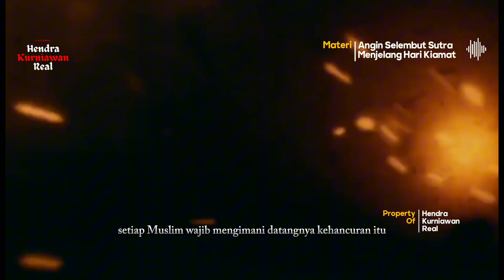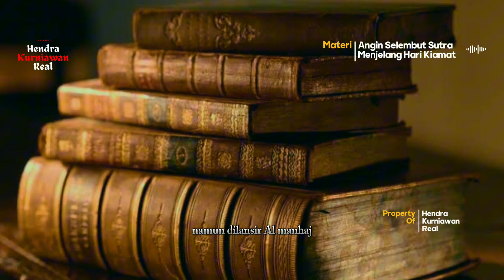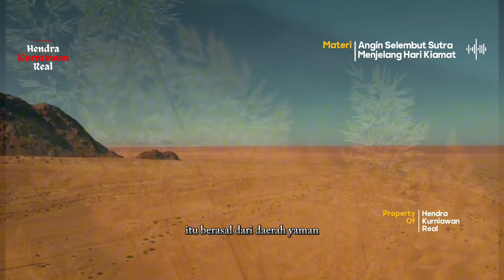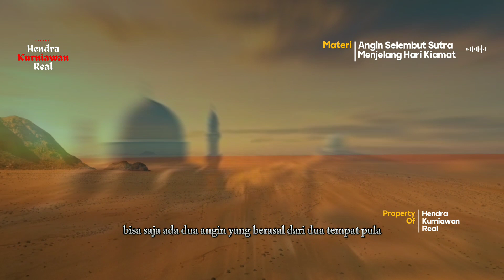JELANG KIAMAT , Orang Beriman Akan Mati Dengan Angin Ini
JELANG KIAMAT , Angin Selembut Sutra Yaman atau Syam

"Sesungguhnya Allah mengirimkan angin dari arah Yaman yang lebih lembut daripada sutra, angin itu tidak akan pernah meninggalkan seorang pun yang di dalam hatinya terdapat keimanan seberat biji sawi melainkan dia mencabutnya (mewafatkannya)." (HR. Muslim).

Dari hadis tersebut, dapat detikers ketahui bahwa angin lembut itu tak sekadar berembus saja, tetapi juga sekaligus mencabut nyawa-nyawa orang mukmin. Baik imannya besar ataupun hanya sekecil biji sawi pun, mereka akan "diselamatkan" dari dahsyatnya kiamat.

Riwayat lain merincikan, angin tersebut akan menyusup melalui bawah ketiak, kemudian mengambil roh orang-orang mukmin.

Selain lembut, dari hadis yang diriwayatkan Abdullah bin Amr bin Ash RA, Rasulullah SAW juga menyebutkan bahwa angin lembut tersebut juga sangat harum layaknya semerbak minyak wangi.

by @HendraKurniawanReal